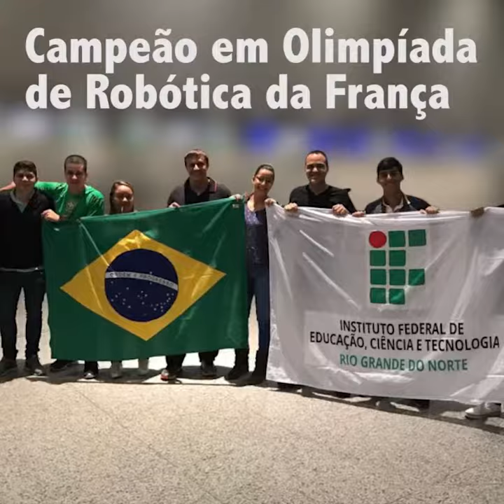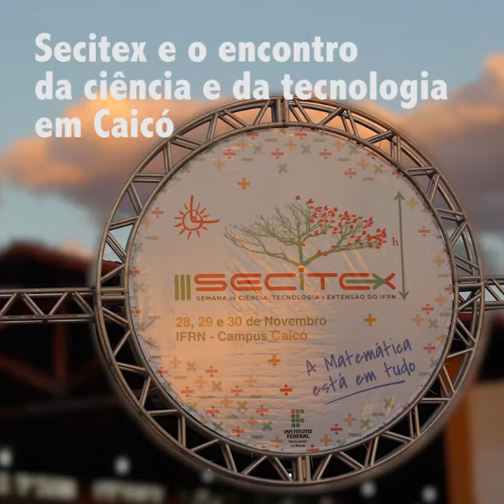Retrospectiva IFRN 2017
Parte das realizações e conquistas do Instituto Federal do Rio Grande do Norte no ano de 2017.